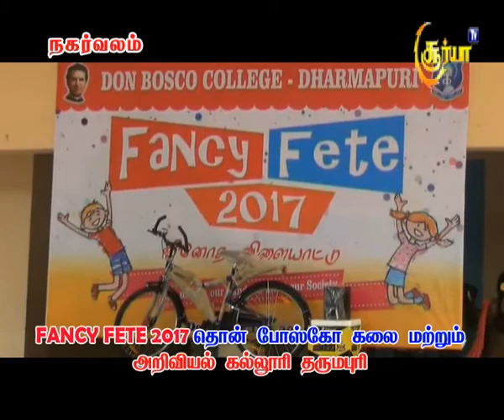FANCY FETE 2017 ,DON BOSCO COLLEGE